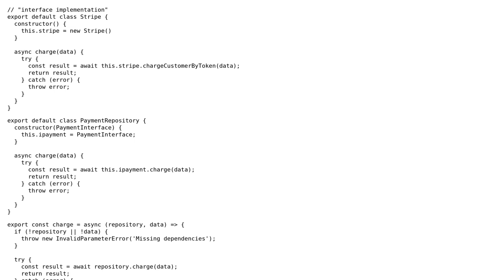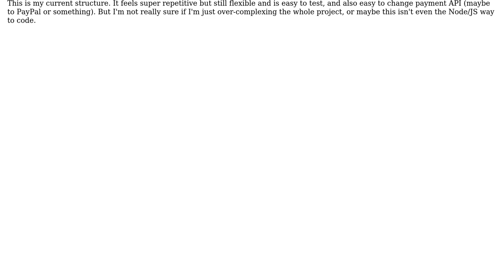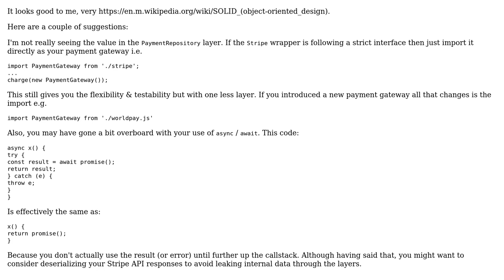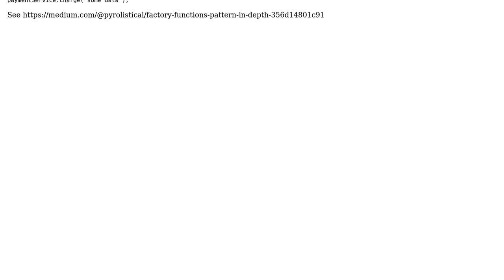Code Review: Using dependency injection for Node payment system (2 Solutions!!)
Code Review: Using dependency injection for Node payment system

With thanks & praise to God, and with thanks to the many people who have made this project possible! | Content (except music & images) licensed under CC BY-SA | Music | Images & others | With thanks to user Pyrolistical user mertje user James user Jamal and the Stack Exchange Network Trademarks are property of their respective owners. You are responsible for your own actions.